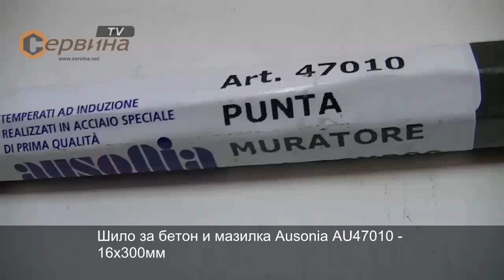Шило за бетон и мазилка Ausonia AU47010 - 16х300мм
- Изработен от първо качество C45 стомана
- Индукционно закаляване
- Лакиран
- Дължина: 300мм
- Тяло осмоъгълник: ф16мм
- Тегло: 0.550кг.